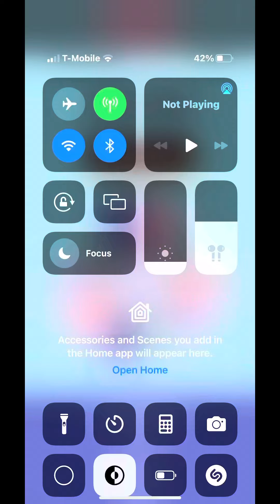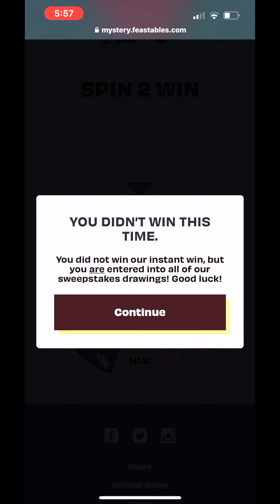Mr beast bars